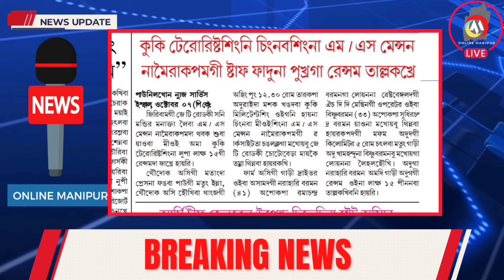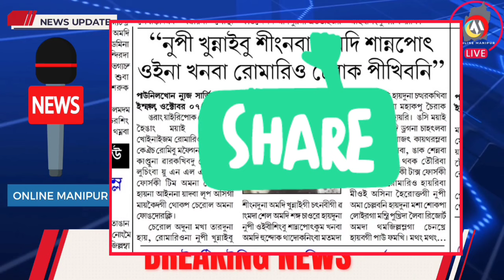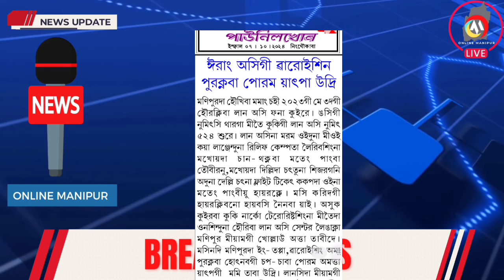KUKIGI AROIBA MATAM 🔥 VIRAL ROMARIO KAPPAGI MARAM 🔥 KUKI MILKITANT NI CHINGNABASINGNA MEEOI 1 FARAGA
VIRAL ROMARIO KAPPAGI MARAM 🔥 KUKI MILKITANT NI CHINGNABASINGNA